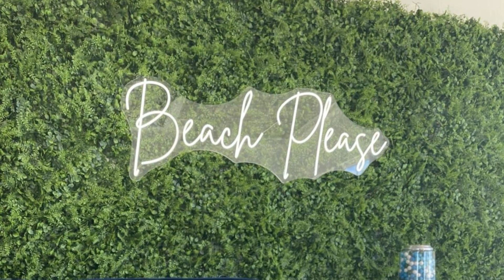54 Grande Pointe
Presented by Sara Violette, EXP Realty LLC. .